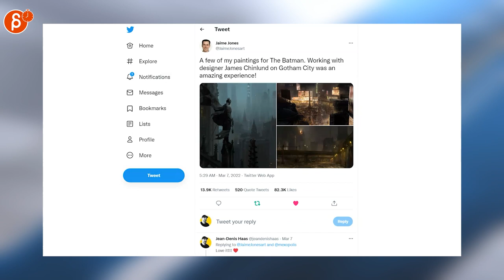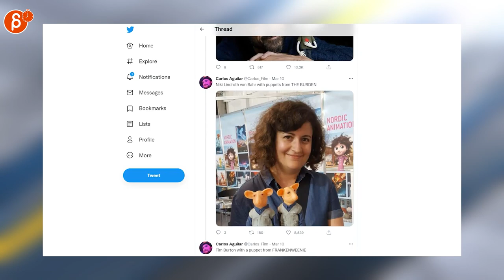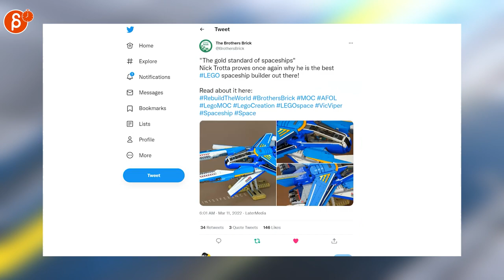The Animation Minute: News! Jobs! Demo Reels and more! (Mar 7 - Mar 13, 2022)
Below is your weekly summary of all things animation! Covering Mar 7 - Mar 13, 2022.

Links to all the items I mentioned:

0:00 Intro
0:17 Keith Lango (Wingfeather Saga Teaser)
0:22 Keith Lango (Job Posting)
0:24 Jim Jagger (Job Posting)
0:27 The SPA Studios (Job Posting)
0:34 croasan (Job Posting)
0:38 Goldborough Studio (Job Posting)
0:42 Jean-Denis Haas (Job Posting)
0:44 Obi-Wan Kenobi (Teaser Trailer)
0:47 Edward Zwick (Industry Stories)
0:52 Jaime Jones (The Batman 2D Art)
1:02 space gooose (2D Art)
1:08 Asher Zhu (Game Dev)
1:13 Isaac Hannaford (2D Art)
1:16 Have a Nice Death (2D Game)
1:24 BAT SLOOGIE (The Batman 2D Anim)
1:33 Aly (Pencil Tests)
1:39 Carlos Aguilar (Stop Motion)
1:45 Mental Canvas (2D/3D Art)
1:53 Alessandro "Evilblind" de Oliveira (2D Anim)
1:57 Avid Pro Tools (Sound Design)
2:01 The Brothers Brick (LEGO Design)
2:05 Jools Watsham (Pixel Art Book)
2:15 Martin (Game Anim)
2:24 Case Portman (Pixel Art)
2:30 soapH (Pixel Art Anim)
2:37 Outro
2:41 Would You Like To Know More?